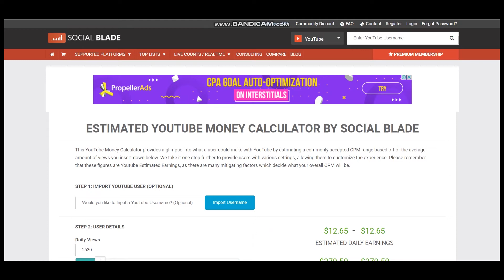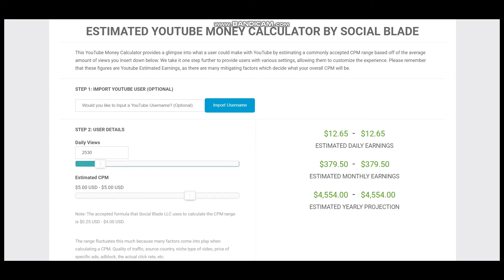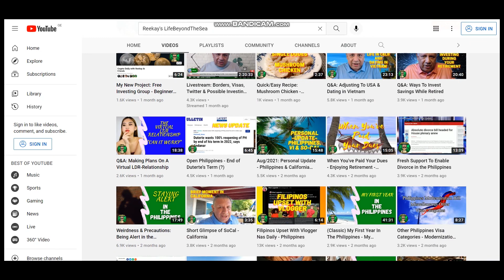How Much Does Reekay's LifeBeyondTheSea Make On YouTube (WILL SURPRISE YOU!)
Learn How Much Does Reekay's LifeBeyondTheSea Make On YouTube

In this video I will show you how much does Reekay's LifeBeyondTheSea makes on YouTube.

Here's a short video about  Reekay's LifeBeyondTheSea earnings on YouTube.